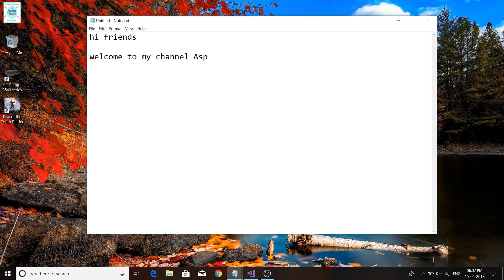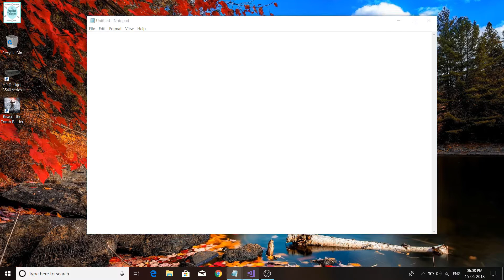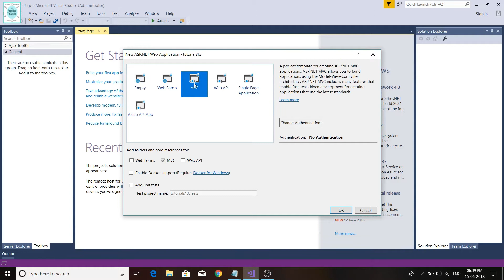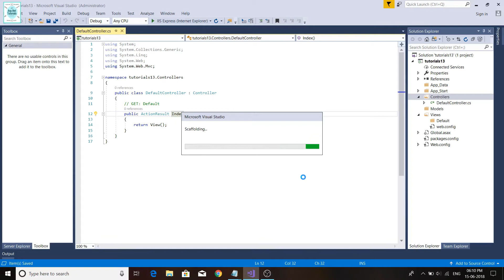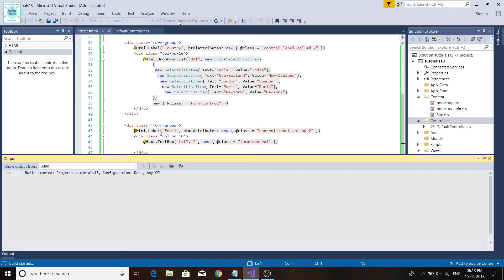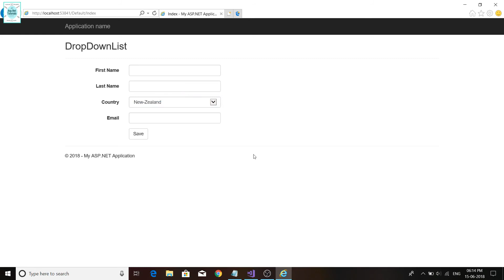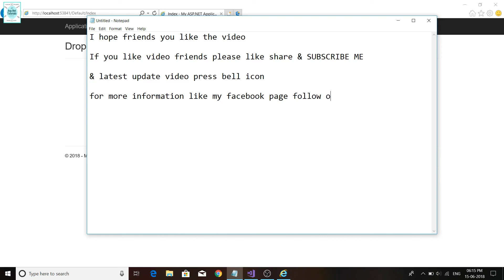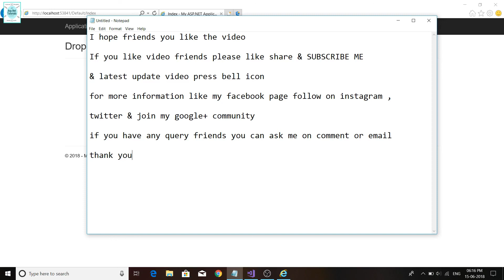How to create mvc dropdownlist in asp.net || visual studio 2017 MVC tutorials 13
In this video we have learn about asp.net and how to create mvc dropdownlist in asp.net vs 2017 its very easy way to learn and its also helpful for new learner student visual studio asp.net.

The Model-View-Controller (MVC) is an architectural pattern that separates an application into three main logical components: the model, the view, and the controller. Each of these components are built to handle specific development aspects of an application.

ASP.NET is a web development platform, which provides a programming model, a comprehensive software infrastructure and various services required to build up robust web applications for PC, as well as mobile devices.

ASP.NET works on top of the HTTP protocol, and uses the HTTP commands and policies to set a browser-to-server bilateral communication and cooperation.

ASP.NET is a part of Microsoft .Net platform. ASP.NET applications are compiled codes, written using the extensible and reusable components or objects present in .Net framework. These codes can use the entire hierarchy of classes in .Net framework.